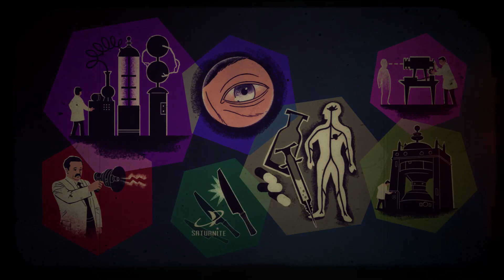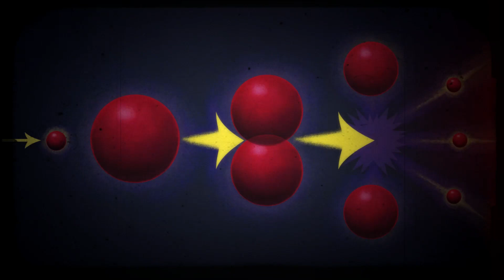Old World Blues Intro - Fallout: New Vegas